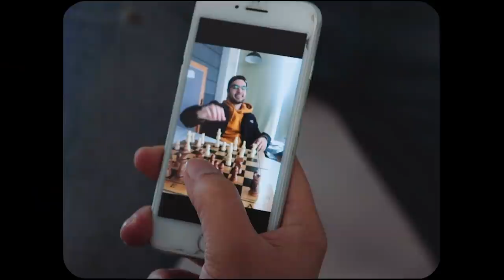Sweet 'n Spicy Butter Chicken (and a tribute to Pakistani drama "Meray Paas Tum Ho") | Cooking Chaos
So much happens in this episode...

1.) We try to make butter chicken with no butter (and double the ingredients)
2.) Nasser visits the kitchen to make AR a proposal he can't refuse
3.) AR is missing his ex-lover, the Queen's Gambit lady, and can't stop thinking about chess
4.) Bilal learns the art of "oopar se aana" and goes on a winking spree
5.) We make the greatest drama tribute / re-imagining with "Mere Paas Shatranj Hai"

Special thanks to all tasters (including Daniyal Shahid and AR's cousins, Warda and Hajra), as well as Salman Gohar for his special kaamchori tutorial.